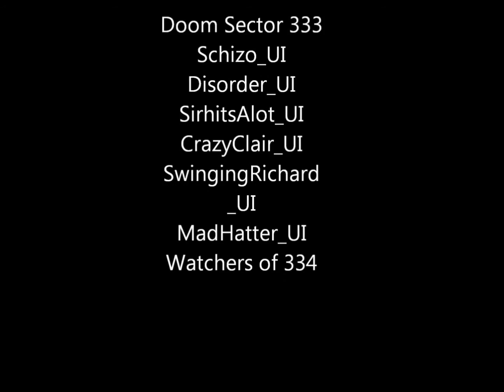Lusty_UI VS DOOM